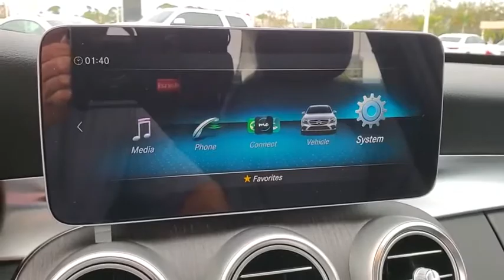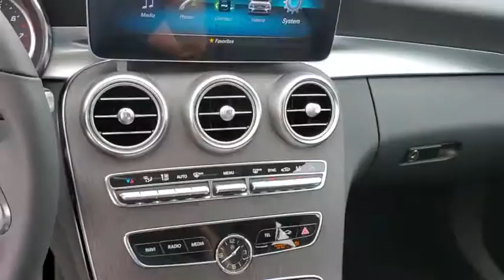2020 Mercedes-Benz C-Class Tampa, Clearwater, St. Petersburg, Pinellas Park, Largo, FL LR560845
New 2020 Mercedes-Benz C-Class available in Tampa, Florida at Crown Mercedes of St. Petersburg. Servicing the Clearwater, St. Petersburg, Pinellas Park, Largo, FL area.
2020 Mercedes-Benz C-Class C 300 Sedan - Stock#: LR560845 - VIN#: WDDWF8DB1LR560845

8302 US Hwy 19 N

BACK-UP CAMERA LEATHER BLUETOOTH MOONROOF MP3 Player BLIND SPOT MONITORING KEYLESS ENTRY 35 MPG Highway TURBOCHARGED POWER LIFTGATE ALLOY WHEELS.